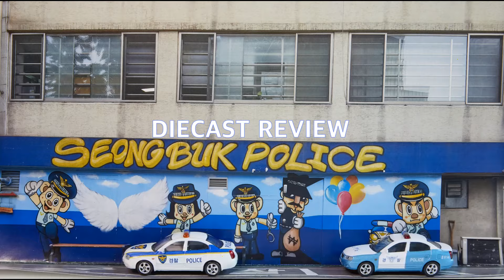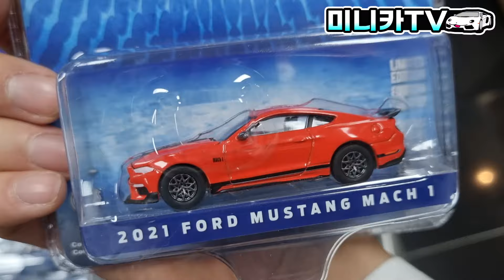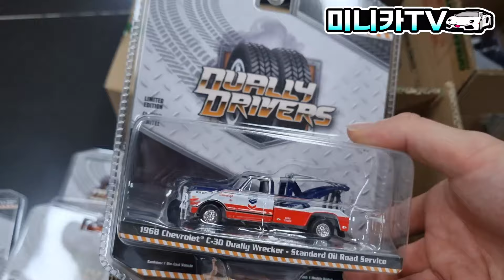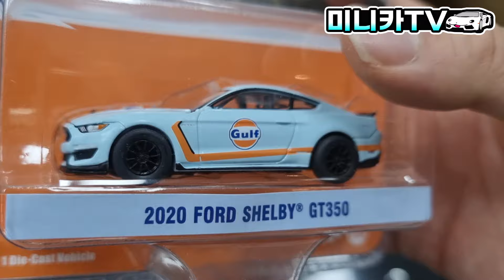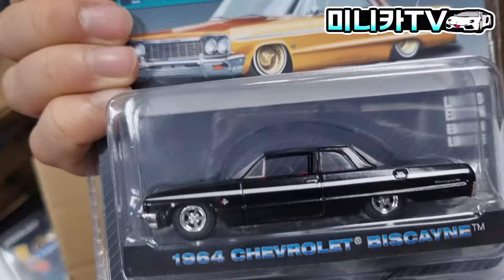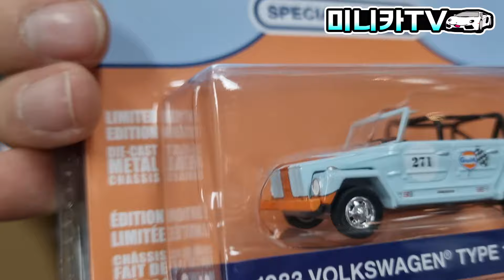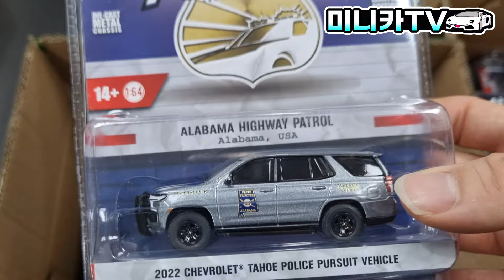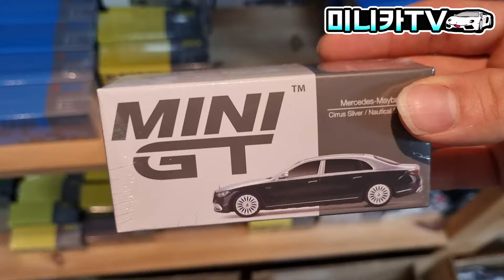신제품 다이캐스트 자동차가 가득! 강남 미니카샵 방문기!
신제품 다이캐스트들이 한 자리에!
'MINI GT' 'ERACAR' 'BMC' 등 다양한 브랜드 제품
FBI 미연방수사국 전용 한정판 경찰차와
하늘색이 매력적인 GULF 레이싱 시리즈까지!
'미니카TV'와 함께 각종 신상품이 가득한 강남
다이캐스트 성지 '미니카샵'을 방문해보자!